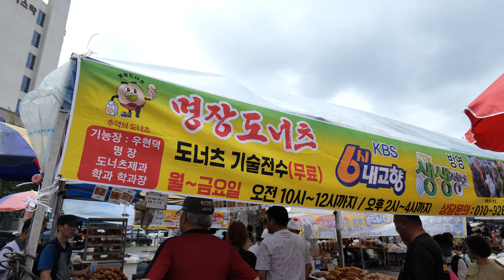Street Food in Korea Tour! Korean street food, the skills of a twist donut master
📷 What kind of Korean street food is there? For those of you who are curious about Korean food, we will show you Korean food and the streets of Korea / Korean Street Food Market

[Korea food Info]
🇰🇷 전날 부터 준비하는 달인의 정성! 모란시장 찹쌀도너츠 달인 Korean street food

[Great]
👍 Your interest, subscriptions, and likes are a great help in making good videos.